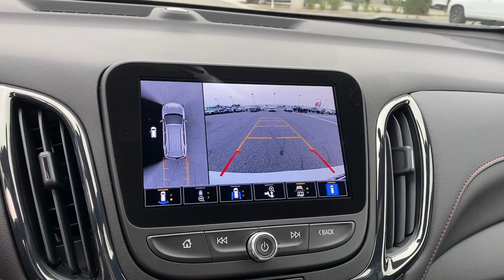2023 Chevrolet Equinox Anaheim, Buena Park, Santa Ana, Norwalk, Fullerton, CA PL240559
Summit White New 2023 Chevrolet Equinox RS available in Buena Park, California at Premier Chevrolet of Buena Park. Servicing the Anaheim, Santa Ana, Norwalk, Fullerton, CA area.

Summit White 2023 Chevrolet Equinox RS FWD 6-Speed Automatic Electronic with Overdrive 1.5L DOHCRecent Arrival! 26/31 City/Highway MPG Price includes: $1500 - Chevrolet Consumer Cash Program. Exp. 05/31/2023